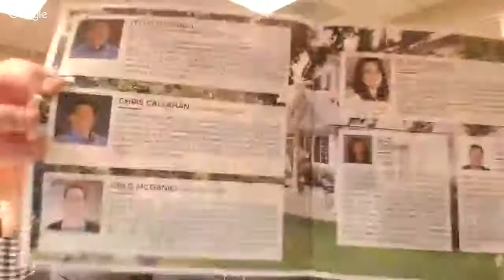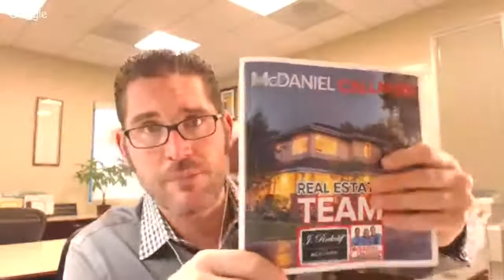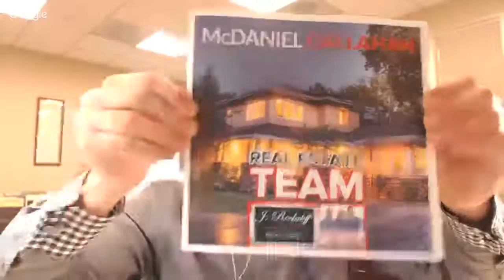Real Estate Agent Marketing: The Pillars of Your Real Estate Business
We see so many agents struggle because they’re overwhelmed by choice. They attempt too many things at the same time. So in this episode we focus on the options -the pillars - you can choose to build your business on, and why you should work on just one at a time.

3 Takeaways-

1. Top teams are often built on just 2-3 pillars that drive 80% of their business
2. Each pillar of your business requires mastering a new skillset - The more you focus on one pillar, the faster you build the skills that make that pillar work for you
3. Go talk to 3 people in your Sphere of Influence TODAY. Sphere leads are still a key pillar of top teams around the country, even those who generate thousands of online leads

We started by sharing some tech tools like IFTTT, Appear.in and Facebook Mentions, and handled a couple of questions on losing listings by not getting the paperwork signed at the appointment. Greg reminded us all that it’s not about the close, it’s about the open. Your listing appointment is your opportunity to put them on the Value Rocketship. If you show that you bring more value than any other agent then signing the agreement is natural and you don’t need to push them to sign it on the spot.

Next, Greg shared the results of his year-end sales evaluation, why his team is dropping online lead generation systems (except eQQuity), how they grew their business 23% from 2014-15. We also talked about Greg’s 2016 strategy, which involves hiring a calling assistant to work the online leads they already have, and what really determines a “lead.”

Matt then shared some stats from Jeff Cohn’s team in Nebraska, which made around 100,000 calls in 2015, including the average time it takes for an online buyer lead to close (6 months) and how many legitimate leads they need in order to expect one deal (33). We also went over Jeff Cohn’s “3 Buckets” framework which are Sphere, Internet Leads & Prospecting.

But why work on just one pillar at a time?

First, every pillar involves mastering a new skillset, and the more you focus on one pillar the faster you build those unique skills. It’s better to be a mile deep and an inch wide, than a mile wide and an inch deep.

The second reason is time and testing. If you want to build a successful pillar such as a marketing strategy, it rarely works perfectly right out of the gate. It will take testing, iteration and gradual improvement to get things dialed in. Greg recommended 8-12 months at minimum to see results from any one marketing strategy.

We share our top 3 fastest-converting lead sources

We all have a tendency to overestimate what we can get done in the short term, and underestimate what we can get done in the long term. Rather than working on 50 different ways to get clients, focus on one pillar, master it for a year, then add another pillar next year.